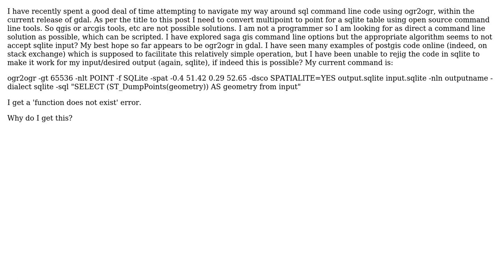GIS: A simple way to convert multipoint to point in sqlite table, using gdal ogr2ogr?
With thanks & praise to God, and with thanks to the many people who have made this project possible! | Content (except music & images) licensed under CC BY-SA | Music | Images & others | With thanks to user user30184 user PolyGeo user ctlgeowp and the Stack Exchange Network Trademarks are property of their respective owners. You are responsible for your own actions.